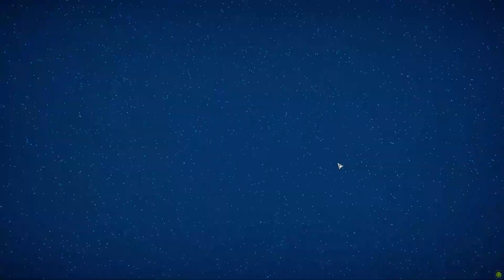BattleTech - Campaign Gameplay #02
BattleTech | turn-based tactical PC game

Single-player campaign mode